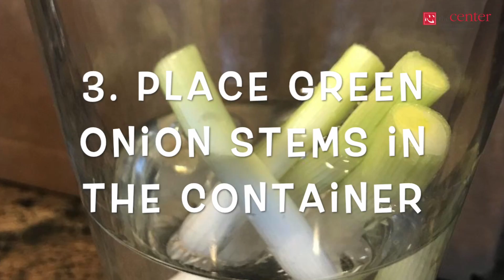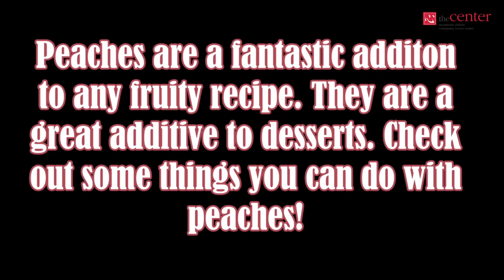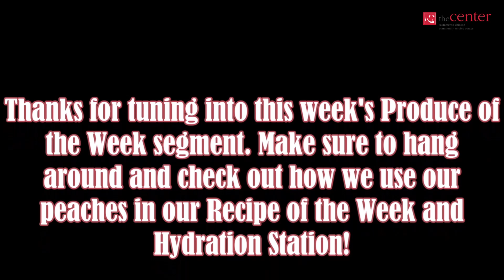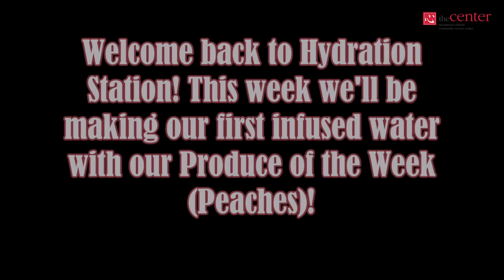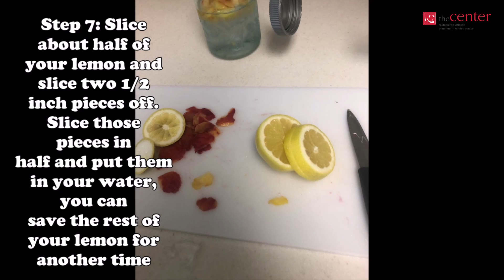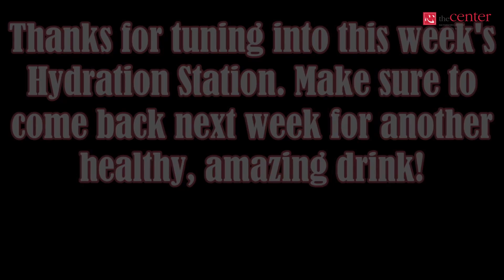Weekly Nutrition Guide: Oats and Treats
The recipes never stop here in this episode where we make our best treats yet!